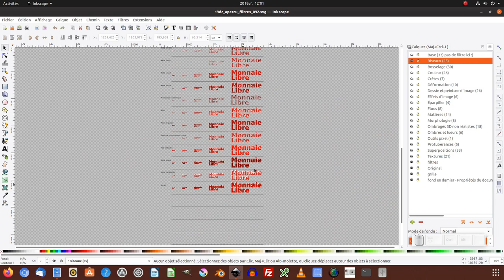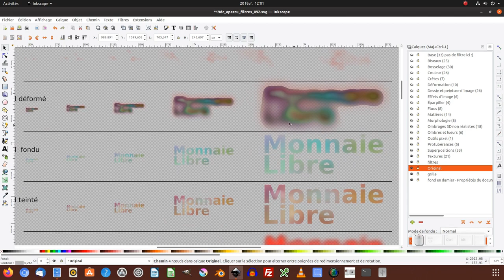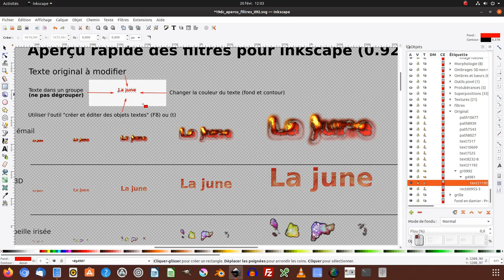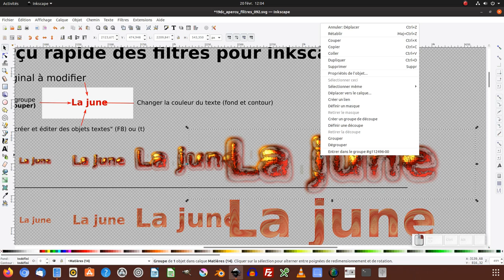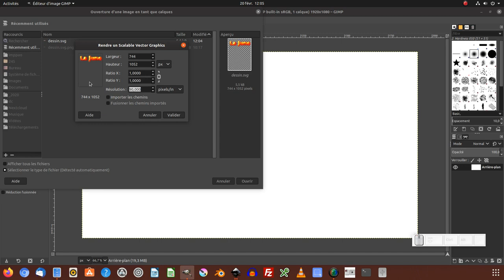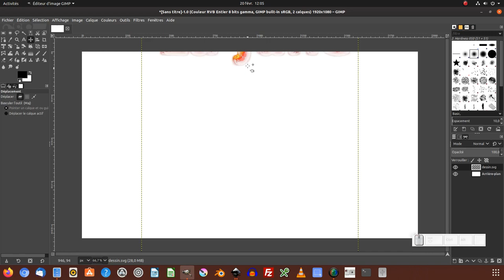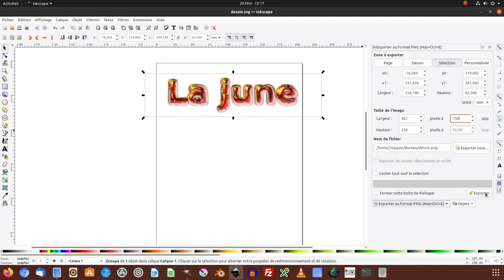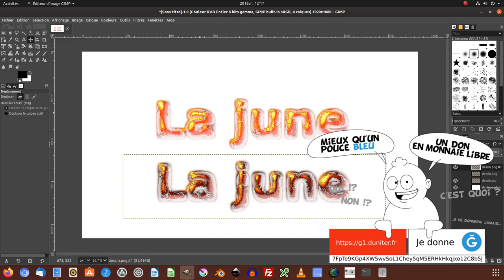tuto inkscape : aperçu rapide des filtres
Nous allons voir comment utiliser le fichier  "19dc_apercu_filtres_092.svg" (plus de 1.7 Mo) pour avoir un aperçu rapide des filtres dans inkscape, et nous verrons comment l'importer dans Gimp.

Télécharger le fichier .svg :
(clic droit, enregistrer la cible du lien sous...)

Voici une ancienne vidéo de présentation du fichier "apercu_filtres.svg" (2010)
Le fichier peut être un peu long à l’ouverture (plus de 700 ko)